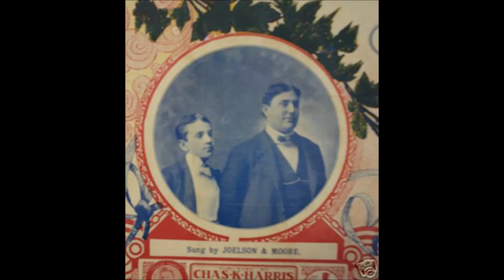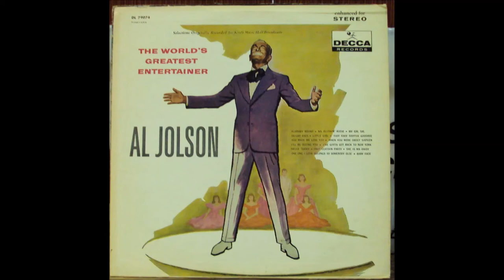Jolie's Rap by Clive Baldwin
Clive Baldwin's original composition about Jolie, done in a modern style.